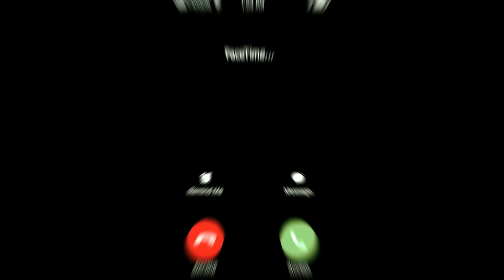Dual Damage x So Juice - CALL ME (Official Videoclip)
𝗬𝗘𝗔𝗛 𝗜 𝗚𝗢𝗧 𝗧𝗛𝗔𝗧 𝗘𝗡𝗘𝗥𝗚𝗬 💛☎️🔥⚒️